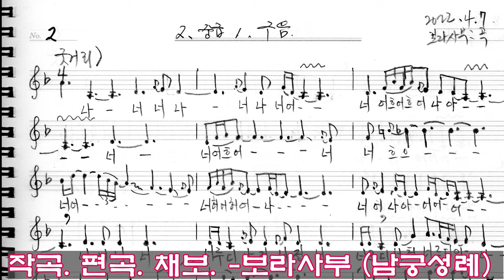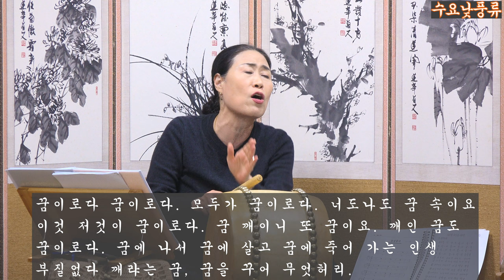남도 흥타령 창밖에 꿈이로다 배우기 수요낮풍류 보라사부 남궁성례 지도창221130_판소리_남도민요_가야금병창_가무악 기본무_북장구_굿소리_가사해설_Living is a dream